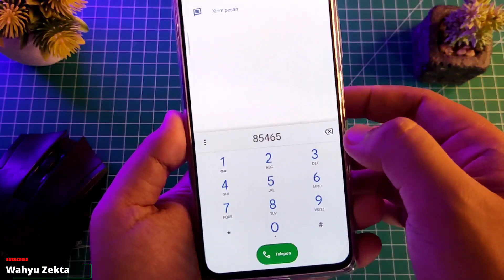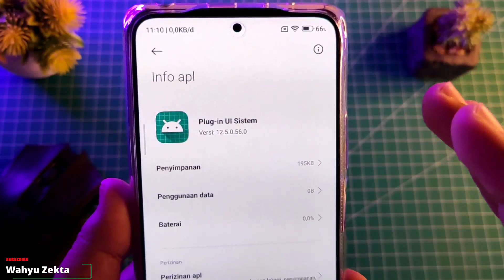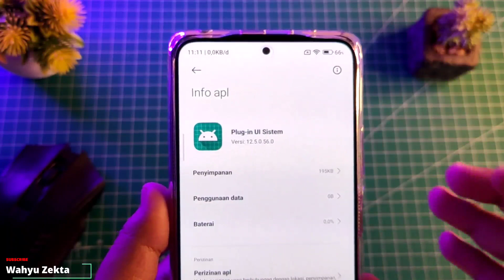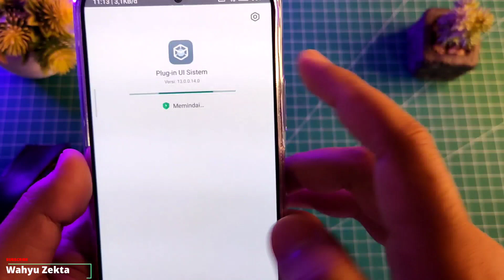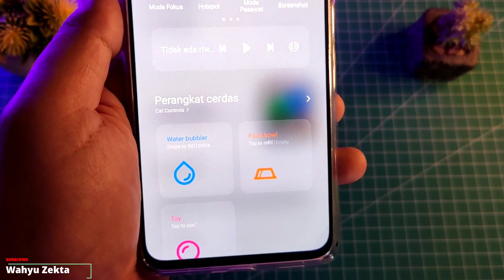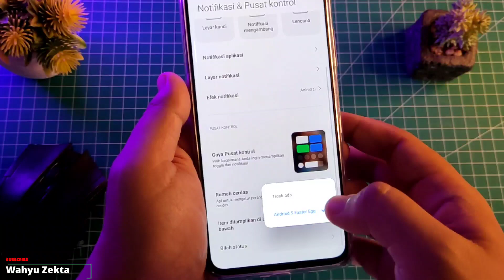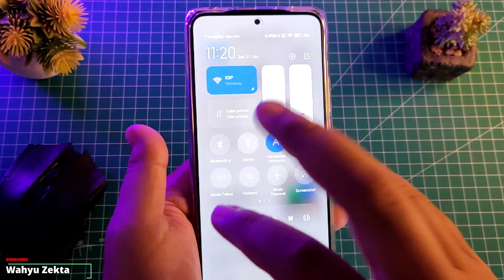UPDATE SYSTEM PLUGIN MIUI 13 Ubah Kontrol Center Yang Seharusnya dan Cara Atasi Bug Kontak & Telepon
Video kali ini saya Coba Update MIUI System Plugin dan share cara atasi Bug Kontak dan Telepon ada yang komen kalo kontak itu Bug bang, memang benar itu bug dan selalu force close  Selengkapnya Yuk langsung saja ke Videonya..

Next Video Kita Test Performa dan Gaming Test di MIUI 13 dan Android 12

Gabung Grup Telegram Wahyu Zekta Tutorial
Gabung Grup Telegram ( Redmi Note 10 Series )

Recomendasi Case Poco X3 NFC/Pro yang Saya Pake  :
1. Case Bening tipis
2. Case Full Protect Original GKK
3. Case Capuran Softcase dan hardcase stok Ready
4. Case campuran elegan stok Ready
5. Hardcase R.O.G 2D Poco X3 / X3 Pro
6. Softcase Kilau Poco X3 NFC/Pro